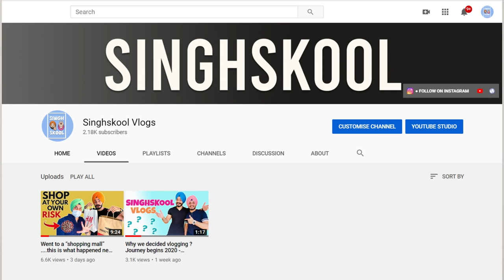7 Tips to Look Super Good (KAINT)👌🏻 in Kurta Pajama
Here are best Trick/Hacks for Kurta Pajama and 7 biggest kurta pajama mistakes every guy makes. I’m sure you’ll find my hacks/trick super Interesting. So find out what are those trick/hacks for kurta pajama :  Kurta Pajama Iron, Length of kurta pajama, Kurta pajama pockets, kurta in seated position, Nehru jacket wiyh kurta pajama, kurta shoulder loops, kurta pajama punjabi  jutti, trending style.
Im sure you all will love this video 7 NEW TIPS/HACKS FOR KURTA PAJAMA 2020